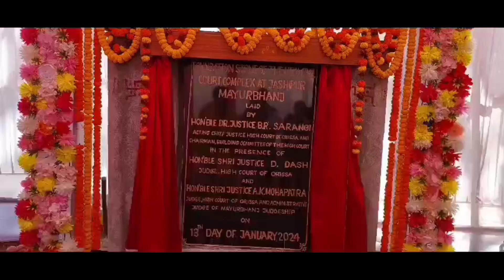16 January 2024